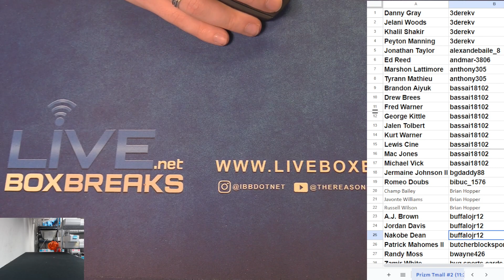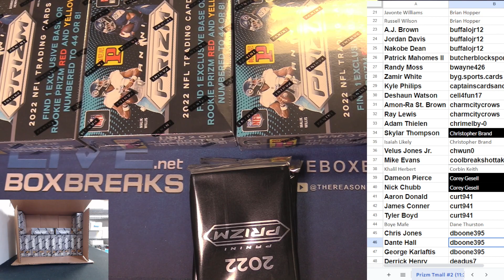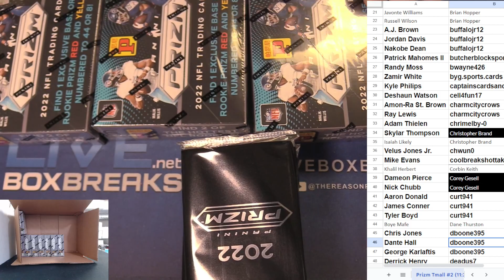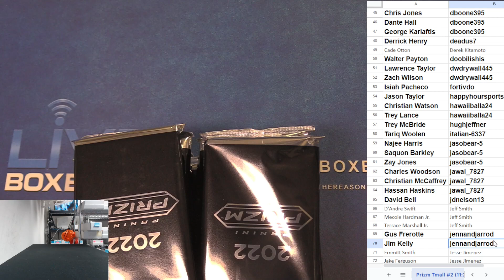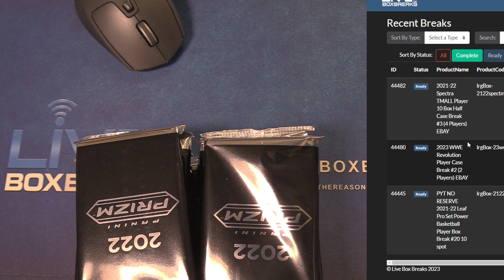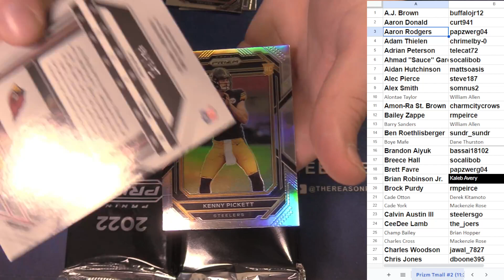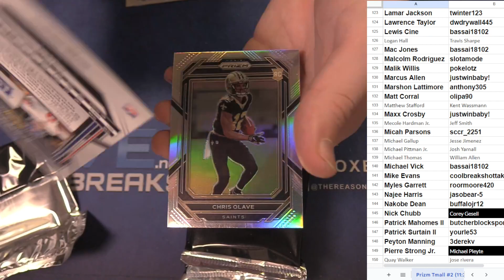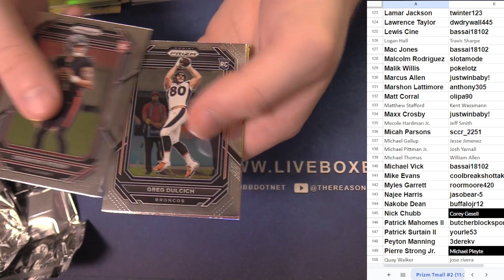2022 Prizm TMALL Football Player Case #2 EBAY LBB